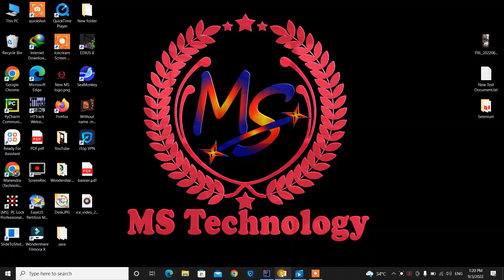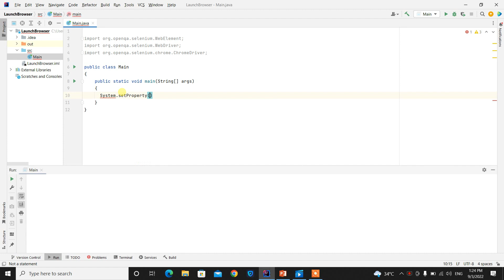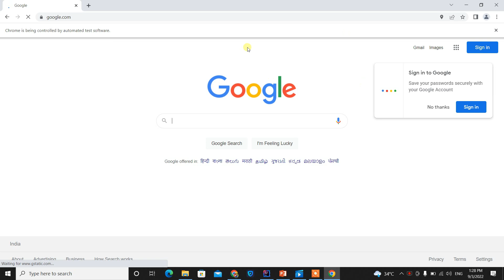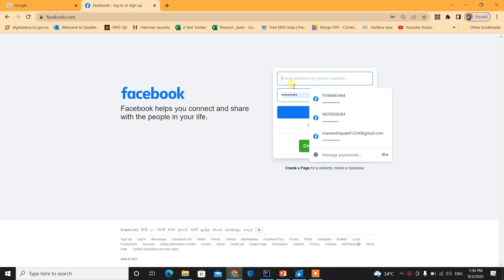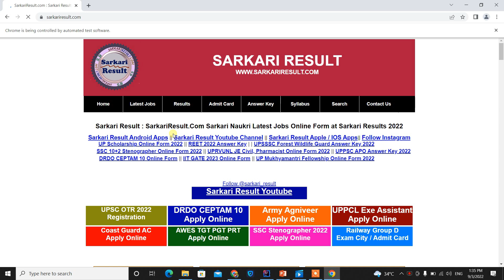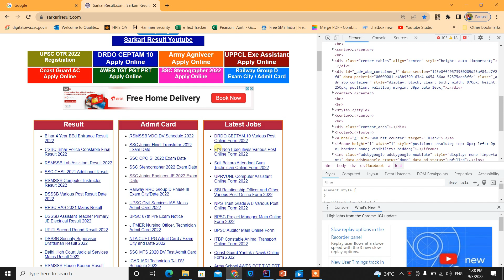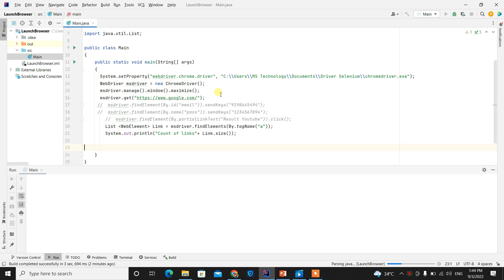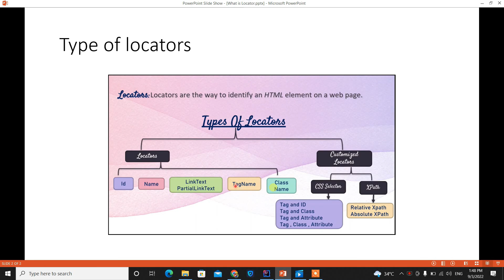What Are Locators In Selenium Webdriver👌💥|| ID, Name, LinkText,PartialLinkText, TagName, ClassName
What Are Locators In Selenium Webdriver 👌👌💥

How To Locate Web Elements 👌

Technical Knowledge - Technology with MS

Code:-
import org.openqa.selenium.By;
import org.openqa.selenium.WebElement;
import org.openqa.selenium.WebDriver;
import org.openqa.selenium.chrome.ChromeDriver;
import java.util.List;
public class Main
    public static void main(String[] args)
      System.setProperty("webdriver.chrome.driver", "C:\\Users\\MS Technology\\Documents\\Driver Selenium\\chromedriver.exe");
      WebDriver msdriver = new ChromeDriver();
      msdriver.manage().window().maximize();
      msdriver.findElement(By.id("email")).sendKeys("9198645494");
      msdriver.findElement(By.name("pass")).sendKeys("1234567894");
       //  msdriver.findElement(By.partialLinkText("Result Youtube")).click();
  // Please use below write WebElement word in the less than and greater than
        List  WebElement  Link = msdriver.findElements(By.tagName("a"));
        System.out.println("Count of links"+ Link.size());

        for (WebElement l : Link)
            System.out.println(l.getText());
   Manendra Patel (MS)
Software Testing Engineer
   Software Designer